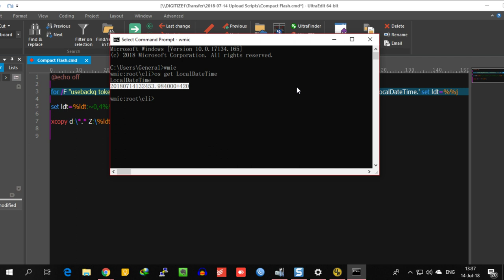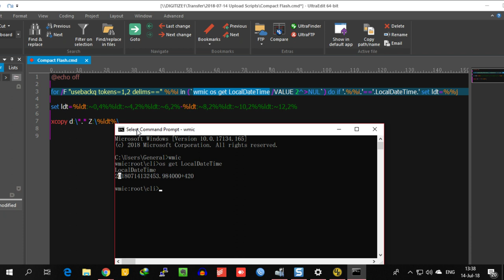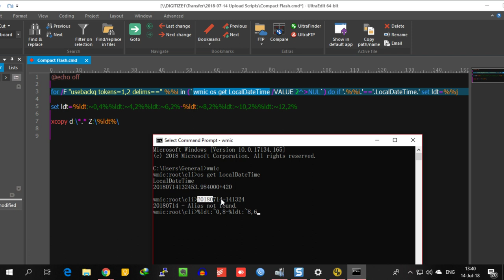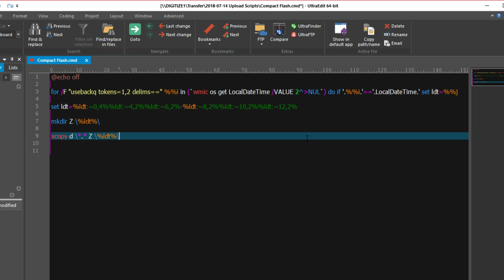Batch file ในการสร้าง folder ที่มีชื่อเป็น วันที่และเวลา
เขียน batch file ที่จะก๊อปปี้ข้อมูลเก็บไว้ โดยให้มีชื่อ folder ปลายทางเป็นวันเวลาของแต่ละครั้งที่ทำการก๊อปปี้ข้อมูล

ลิงค์โหลดสคริปต์อยู่ด้านล่างข้อความนี้ ส่วน video เป็นการอธิบายการทำงาน เพื่อจะได้เข้าใจและสามารถนำไปประยุกต์พลิกแพลงการใช้งานเพิ่มเติมเองได้ครับ :)

จุดเด่นของสคริปต์นี้คือ

1. สามารถนำไปใช้งานได้ทุกเครื่อง โดยจะให้ชื่อ folder ได้อย่างถูกต้องตามที่กำหนดเสมอบนคอมพิวเตอร์ทุกเครื่องที่มันทำงาน ไม่ว่าเครื่องนั้นจะตั้งฟอร์แมตของวันที่เป็น MMDDYYYY, DDMMYYYY หรืออะไรก็ตาม (นั่นเป็นสาเหตุว่าทำไมผมไม่ใช่ตัวแปรเช่น date อย่างสคริปต์ทั่วไป)

2. หลายสคริปต์ที่ทำได้แบบนี้จะอยู่ในรูปแบบของ Windows Power Shell แต่สคริปต์อยู่ในรูป batch file ซึ่งนำไปประยุกต์ใช้หรือต่อยอดได้โดยใช้ learning curve น้อยกว่า

เนื่องจากสคริปต์มีตัวอักษรที่ไม่สามารถพิมพ์ใส่ Description ได้เลยใส่เป็นลิงค์ดาวน์โหลด Script แทน ซึ่งดาวน์โหลดได้จากลิงค์นี้ครับ